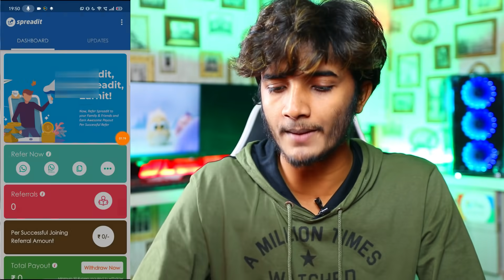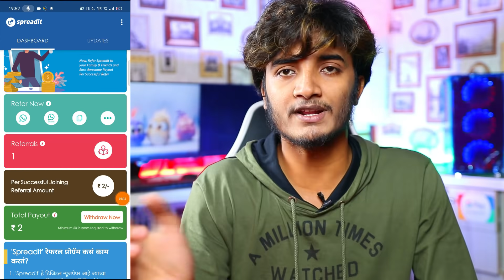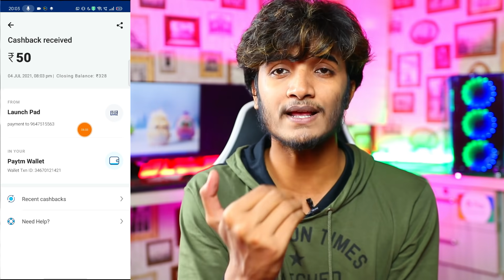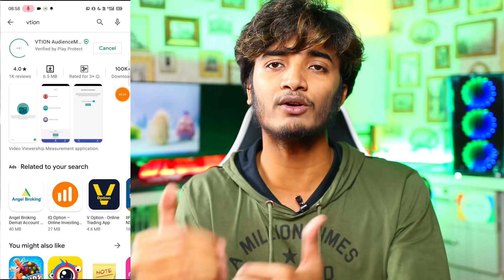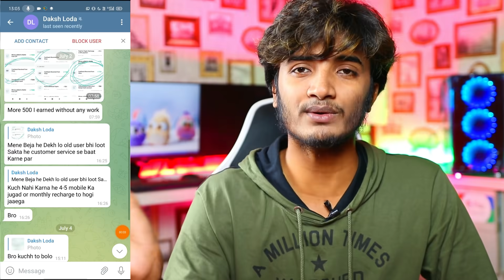RS.1000 Free Paytm Cash || Per Day ₹10+10 Paytm Cash without WORK || 2021 Best Self Earning App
1)- RS.1000 Free Paytm Cash
2)- Per day ₹10+₹10 Paytm Cash Trick
3)- Per Day ₹10+₹10 Paytm Cash without WORK
4)- 2021 Best Self Earning App.
5)- EARN rs.1000 Paytm Cash

Earning app
ghar baithe app se paise kaise kamaye video
2021 Best Paytm Cash Earning App
Freelance Jobs
Typing Jobs
Online Jobs
freshers jobs
typing jobs from home
10th pass jobs
12 th pass jobs
Freelance Jobs
Earn Good Income
Fresher Jobs